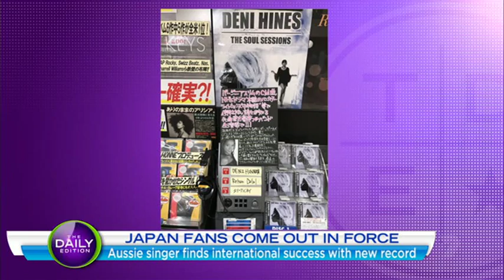Deni Hines - Daily Edition interview Nov 2016 The Soul Sessions